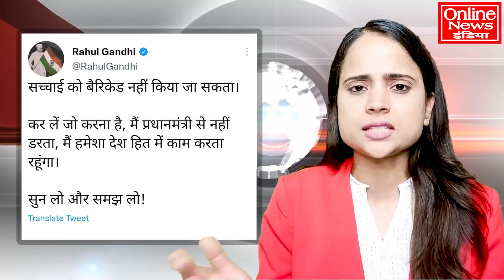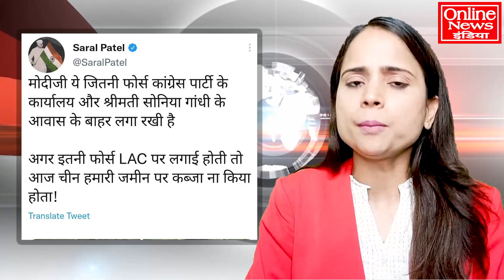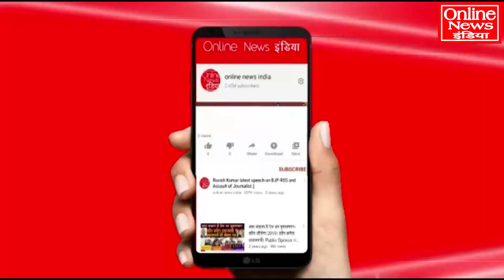मोदी-भागवत पर राहुल गांधी टूट पड़े, खुल्लम-खुल्ला आर-पार की चुनौती दी